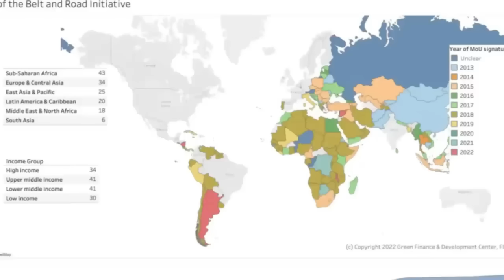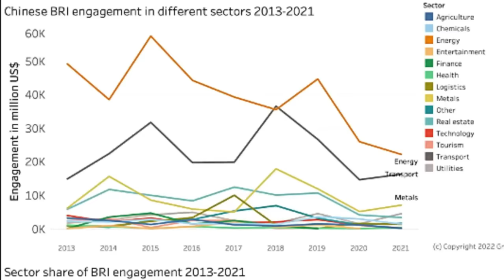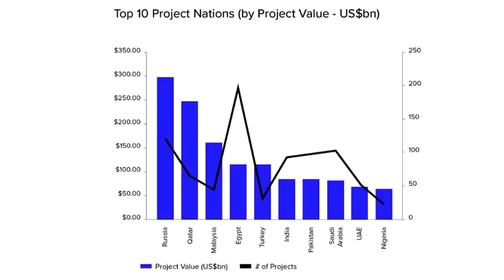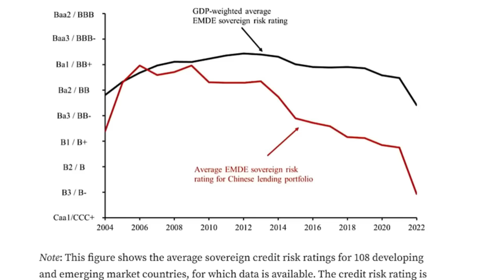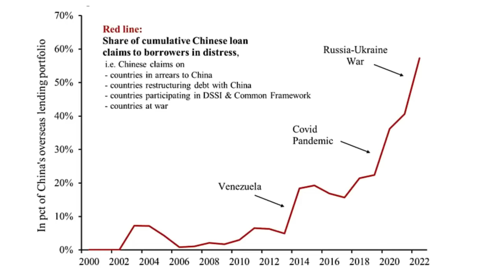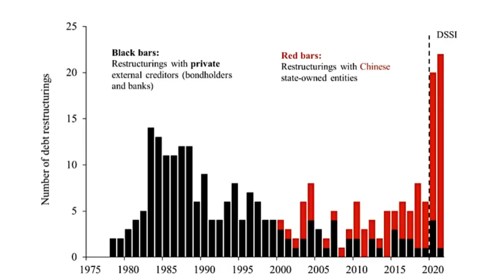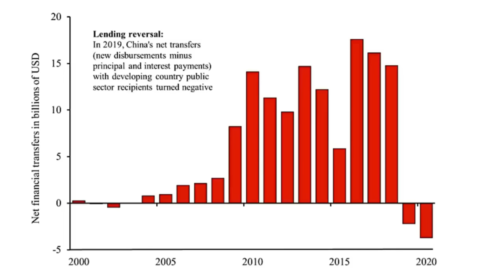CHINA $1.3 Trillion Belt & Road Debt Disaster as Majority of Loans DEFAULT and Projects Face Failure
2023 is the 10 Year Anniversary of the Belt & Road Initiative & President Putin of Russia attended the Forum to celebrate in China. The BELT & ROAD INITIATIVE was originally billed as being designed to provide new Land & Sea Connections from China to the Rest of the World. However this Initiative developed into helping EMERGING & DEVELOPING COUNTRIES to improve ROAD, RAIL, AIR & SEA Infrastructure and to Build POWER PLANTS. China has advanced $1.3 TRILLION in Loans to HIGH RISK Countries and the majority of those loan are now in DEFAULT. In this video I provide details of the investments made by China, the outstanding loans by SECTOR & COUNTRY and the amount of debt now in DEFAULT.

Chapters:
0:00 Intro
3:39 BELT & ROAD INITIATIVE
4:23 SECTOR EXPOSURE
6:59 COUNTRY EXPOSURE
11:04 CREDIT RISK
13:51 DISTRESSED LOANS
16:25 DEBT RESTRUCTURING
18:00 CASHFLOW
20:20 RUSSIA
23:00 SUMMARY & CONCLUSION